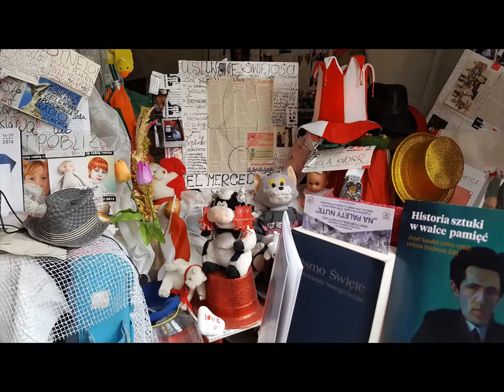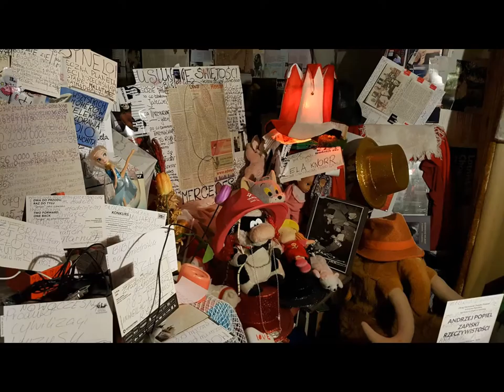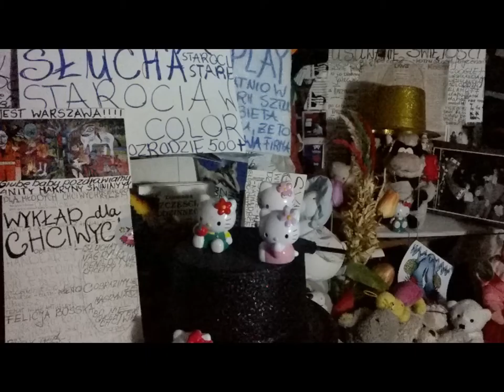DAMY RADĘ,GDY MAZUR ZA DORADZANIE NA STRONĘ PEPICZKÓW PRZEPĘDZIMY I PO LICHWIE!!!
JAZDA!